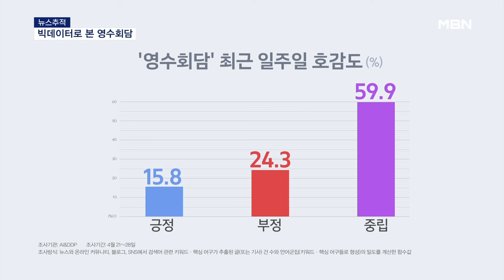[뉴스추적] 내일 첫 영수회담…공동 합의문 나올까 [MBN 뉴스센터]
【 앵커멘트 】
  뉴스추적, 전정인 기자와 자세한 얘기 나눠보겠습니다.

【 질문 1 】
  전 기자, 내일 드디어 대통령실에서 영수회담에서 하는데, 1시간가량 하는 건가요?

【 기자 】
  일단은 그렇습니다.

  실무회담에서 1시간가량 차담 회담을 하기로 했는데요.

  회담 상황에 따라 시간은 더 길어질 수도 있습니다.

  이렇게 만나는게 처음이다 보니 사실 잘 예측이 안 되는데요.

  만약 분위기가 좋다면 배석자 없이 독대회담이 중간에 있을 가능성도 배제할 수 없습니다.

【 질문 2 】
  내일 영수회담이 단순히 만남으로만 끝나면 안될 텐데요. 국민들도 지금 관심이 크지 않습니까?

  윤 대통령 취임 이후 처음 하는 영수회담인데다 이번 총선 참패 이후 만남이다보니 관심이 클 수밖에 없는데요.

  빅데이터 분석을 통해 영수회담에 대한 호감도를 한 번 살펴봤습니다.

  지난 1주일간 조사 결과 긍정 반응 비율이 15.8%, 부정 반응은 24.3%로 부정 반응이 조금 더 높은 것으로 나타났습니다.

  하지만, 중립적인 반응이 거의 60%에 육박한데요.

  영수회담 결과가 나올 때까지는 판단을 유보한 채 일단 관망하겠다는 것으로 풀이됩니다.

【 질문 3 】
  그만큼 국민들도 회담의 성과를 기대한다는 의미로도 볼 수 있을 것 같은데요. 내일 회담 끝나고 공동 합의문 나올 수 있을까요?

【 기자 】
  만약 성과가 있다면 공동 합의문을 발표할 수도 있을 것 같은데요.

  당초 실무회담이 끝나고는 공동합의문이 아닌 각각 입장을 발표할 것이라고 설명했습니다.

  민주당은 오늘 다시 한 번 관련 논의는 없었다는 점을 강조했습니다.

▶ 인터뷰 : 박성준 / 더불어민주당 수석대변인
- "합의문을 한다 안 한다는 실무회담에서 없었기 때문에 내일 어떻게 합의문을 작성할지는 저는 전혀 모르겠고요. 그 내용에 대한 논의가 없었기 때문에…."

  결국 내일 회담의 성과는 의제와 수위에 따라 결정될 것으로 보입니다.

  민주당도 시간이 1시간으로 그리 길지 않은 만큼 '백화점식'으로 의제를 나열하기 보다는 '선택과 집중' 전략을 취할 것이라는 전망이 나오는데요.

  양측 모두 민생을 최우선으로 얘기해왔던 만큼 합의 가능성도 없지 않아 보입니다.

 【 질문 4 】
  그렇군요. 역대 영수회담은 어땠나요? 성과가 있었나요?

【 기자 】
  역대 영수회담을 살펴봤더니 대부분 입장차만 확인한 채 빈손으로 끝나는 경우가 많았습니다.

  그나마 성과라고 할 수 있는게 2000년에 있었던 김대중 대통령과 이회창 한나라당 총재의 영수회담이었는데요.

  두 사람은 그해에만 7차례나 만나면서 의약분업 합의에 성공했습니다.

  그 외에는 대부분 성과는 없었습니다.

  가장 최근에는 6년 전인 2018년에 문재인 대통령과 홍준표 자유한국당 대표가 영수회담을 했는데요.

  남북정상회담을 2주 앞두고 만난 거였는데 서로 이견만 확인한 채 끝났습니다.

【 질문 5 】
  잘 된 경우가 거의 없군요. 만약에 영수회담 결과가 빈손으로 끝난다면 이후 정국은 어떻게 되는 건가요?

【 기자 】
  당장 민주당은 이번주 목요일에 본회의를 열어 채상병 특검법을 우선 처리하겠다는 입장입니다.

  이태원참사 특별법과 전세사기특별법 등도 민주당이 강행 처리한다는 방침이어서 양측의 강대강 대치는 불가피해 보입니다.

  다음달 말이면 이번 총선 당선인들로 구성된 22대 국회가 시작되는데 여야가 극한 대치로 22대 국회를 열게 되는 셈입니다.

  다만, 영수회담에서 협치의 물꼬를 트게 된다면 대치보다는 대화로 풀어갈 수 있는 여지들이 생기게 되는 겁니다.

【 앵커멘트 】
  지금까지 전정인 기자였습니다.